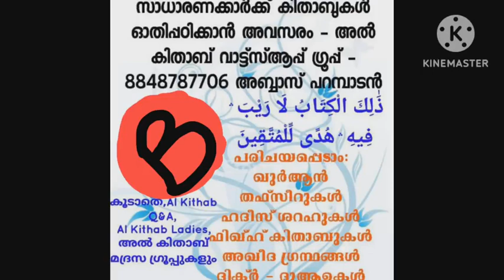صيام التطوع സുന്നത്ത് നോമ്പുകൾ Fiqhussunnah_ BA Afzal ul Ulama CLT 1st Sem 2019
[صيام التطوع]

رغّب رسول الله صلى الله عليه وسلم في صيام هذه الايام الاتية:

صيام ستة أيام من شوال: روى الجماعة - إلا البخاري والنسائي - عن أبي أيوب الانصاري، أن النبي صلى الله عليه وسلم قال: " من صام رمضان ثم أتبعه ستا من شوال فكأنما صام الدهر (٣) ".
وعند أحمد: أنها تؤدى متتابعة وغير متتابعه، ولا فضل لاحدهما على الاخر.

وعند الحنفية، والشافعية، الافضل صومها متتابعة، عقب العيد.

صوم عشر ذي الحجة وتأكيد يوم عرفة لغير الحاج:

١ - عن أبي قتادة رضي الله عنه قال، قال رسول الله صلى الله عليه وسلم: " صوم يوم عرفة، يكفر سنتين، ماضية، ومستقبلة، وصوم يوم عاشوراء يكفر سنة ماضية

رواه الجماعة إلا البخاري، والترمذي.

٢ - عن حفصة قال: أربع لم يكن يدعهن رسول الله صلى الله عليه وسلم: صيام عاشوراء والعشر (١) ، وثلاثة أيام من كل شهر، والركعتين قبل الغداة. رواه أحمد، والنسائي.

٣ - عن عقبة بن عامر قال، قال رسول الله صلى الله عليه وسلم: " يوم عرفة، ويوم النحر، وأيام التشريق، عيدنا - أهل الاسلام - وهي أيام أكل وشرب ". رواه الخمسة، إلا ابن ماجه. وصححه الترمذي.

٤ - عن أبي هريرة قال: نهى رسول الله صلى الله عليه وسلم عن صوم يوم عرفة بعرفات.

رواه أحمد وأبو داود والنسائي، وابن ماجه.

قال الترمذي، قد استحب أهل العلم، صيام يوم عرفة إلا بعرفة.

٥ - عن أم الفضل: أنهم شكوا في صوم رسول الله صلى الله عليه وسلم يوم عرفة، فأرسلت إليه بلبن، فشرب، وهو يخطب الناس بعرفة. متفق عليه.

صيام محرم، وتأكيد صوم عاشوراء ويوما قبلها، ويوما بعدها:

١ - عن أبي هريرة قال، سئل رسول الله صلى الله عليه وسلم، أي الصلاة أفضل بعد المكتوبة؟ قال: " الصلاة في جوف الليل ".

قيل: ثم أي الصيام أفضل بعد رمضان؟ قال: " شهر الله (٢) الذي تدعونه المحرم " رواه أحمد، ومسلم، وأبو داود

٢ - عن معاوية بن أبي سفيان قال: سمعت رسول الله صلى الله عليه وسلم يقول: " إن هذا يوم عاشوراء، ولم يكتب عليكم صيامه، وأنا صائم، فمن شاء صام، ومن شاء فليفطر " متفق عليه.

٣ - عن عائشة رضي الله عنها قالت: كان يوم عاشوراء يوما تصومه قريش، في الجاهلية، وكان رسول الله صلى الله عليه وسلم يصومه، فلما قدم المدينة صامه، وأمر الناس بصيامه. فلما فرض رمضان قال: " من شاء صامه ومن شاء تركه ". متفق عليه.

٤ - عن ابن عباس رضي الله عنهما قال: قدم النبي صلى الله عليه وسلم المدينة فرأى اليهود تصوم عاشوراء.

فقال: " ما هذا؟ " قالوا: يوم صالح، نجى الله فيه موسى وبني السرائيل من عدوهم، فصامه موسى فقال صلى الله عليه وسلم: " أنا أحق بموسى منكم " فصامه، وأمر بصيامه. متفق عليه.

٥ - عن أبي موسى الاشعري رضي الله عنه قال: كان يوم عاشوراء، تعظمه اليهود، وتتخذه عيدا، فقال رسول الله صلى الله عليه وسلم: " صوموه أنتم " متفق عليه.

٦ - عن ابن عباس رضي الله عنهما قال: لما صام رسول الله صلى الله عليه وسلم يوم عاشوراء، وأمر بصيامه، قالوا يا رسول الله: إنه يوم تعظمه اليهود والنصارى..فقال: " إذا كان العام المقبل - إن شاء الله - صمنا اليوم التاسع "، قال: فلم يأت العام المقبل، حتى توفي رسول الله صلى الله عليه وسلم. رواه مسلم، وأبو داود.

وفي لفظ، قال رسول الله صلى الله عليه وسلم: " لئن بقيت إلى قابل لاصومن التاسع ": يعني مع يوم عاشوراء.

رواه أحمد ومسلم

وقد ذكر العلماء: أن صيام يوم عاشوراء على ثلاث مراتب: المرتبة الاولى: صوم ثلاثة أيام: التاسع، والعاشر، والحادي عشر.

المرتبة الثانية: صوم التاسع، والعاشر.

المرتبة الثالثة: صوم العاشر وحده.
التوسعة يوم عاشوراء:

عن جابر بن عبد الله رضي الله عنه، أن رسول الله صلى الله عليه وسلم قال: " من وسع على نفسه، وأهله يوم عاشوراء، وسع الله عليه سائر سنته ".

رواه البيهقي في الشعب، وابن عبد البر.

وللحديث طرق أخرى، كلها ضعيفة.

ولكن إذا ضم بعضها إلى بعض، ازدادت قوة: كما قال السخاوي.